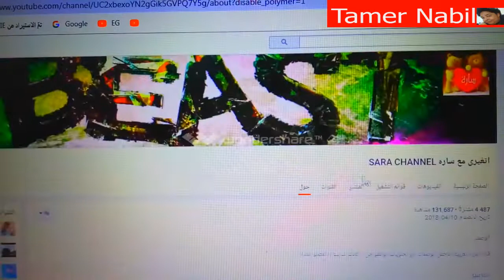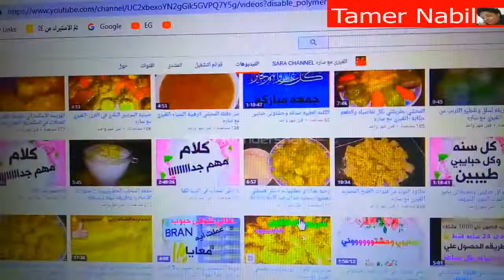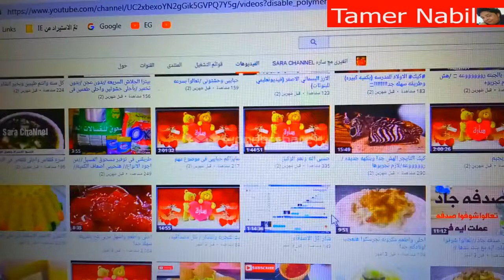أتغيرى مع سارة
قناة جميلة تقدم كل ما يخص ربات البيوت
رابط القناة

عرض وتقديم
بقلمى تامر نبيل